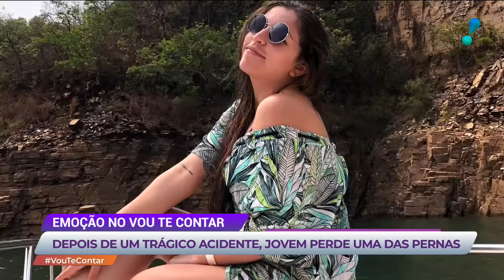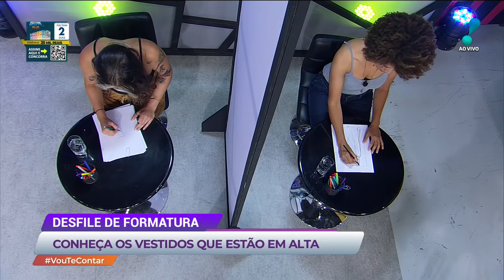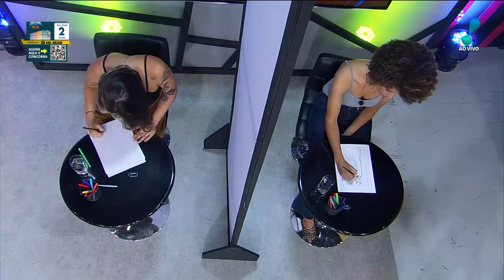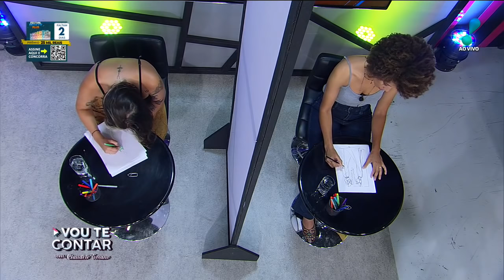Vou te Contar (04/03/22) | Completo: Vestidos de formatura, receita de massa e mais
Confira a íntegra do "Vou te Contar", com Claudete Troiano, desta sexta-feira (4). O programa matinal traz o melhor do entretenimento, culinária, prestação de serviço e informação.